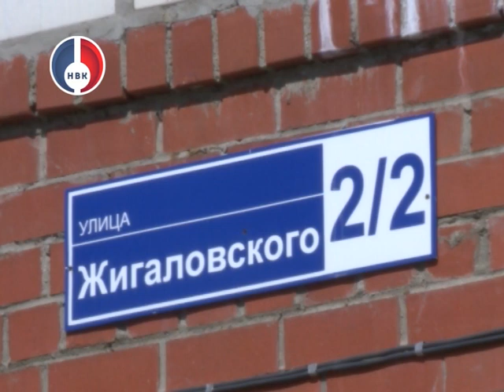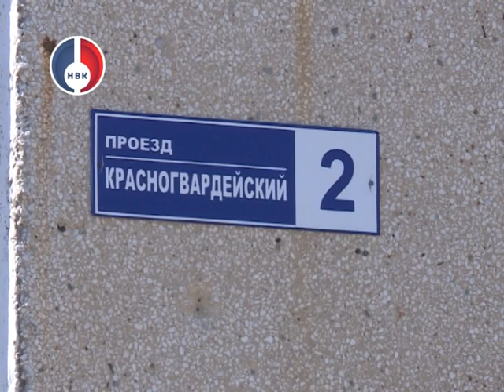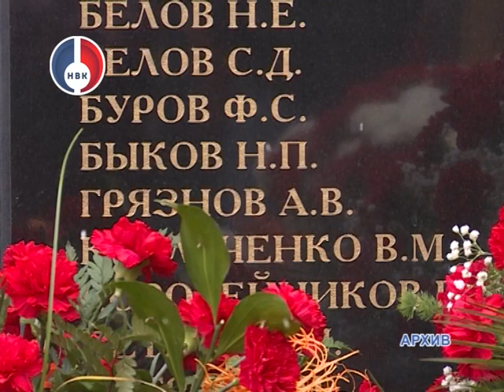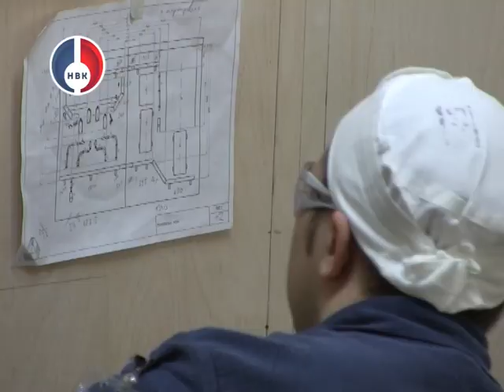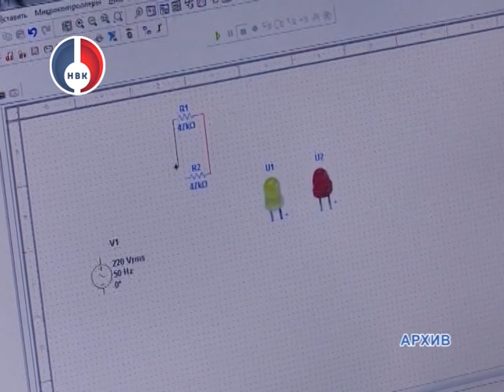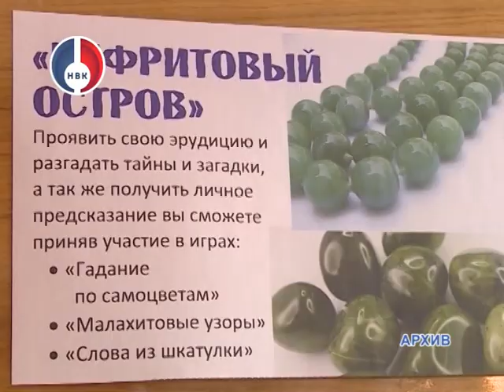"Объектив" от 18 апреля 2018 г.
- Три пожара, одна смерть. В Новоуральске

- Стукнули кулаком по столу. Участники рабочей группы обязали в срок до конца апреля ГАУПСО Газовые сети предоставить проект по переводу домов начала улицы Ленина на природный газ.

- Две площадки вместо одной. 9 мая в Новоуралське праздничные мероприятия пройдут у Вечного огня и на площади перед концертно-спортивным комплексом.